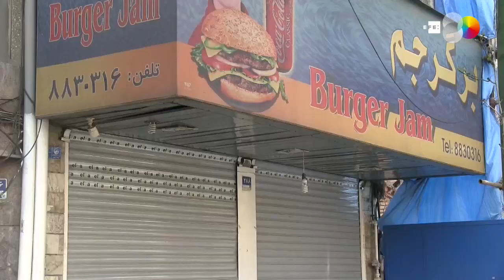Coronavirus puede borrar 25 millones de empleos sin políticas coordinadas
Ginebra (Suiza), 18 mar (EFE).- Unos 25 millones de personas podrían perder sus empleos a causa del coronavirus, dijo hoy la Organización Internacional del Trabajo (OIT).

IMÁGENES DE ARCHIVO DE VARIAS CIUDADES DEL MUNDO.

Edición: Eugenio Ponz